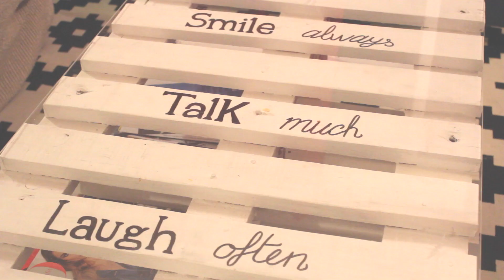3 MANUALIDADES fáciles para DECORAR tu casa en NAVIDAD - Estrella, corona y copo de nieve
Decora tu casa esta Navidad con tres manualidades fáciles de hacer: una estrella navideña, una corona de bolas y un copo de nieve.